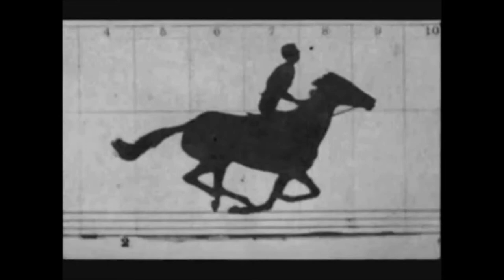The First Motion Picture - The Horse In Motion (1878)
In 1878 a man called Edward Muybridge created the first motion picture ever.

He took photographs of a horse galloping with 24 cameras linked to tripwires and later developed the zoopraxiscope and used it to project the images onto a screen.